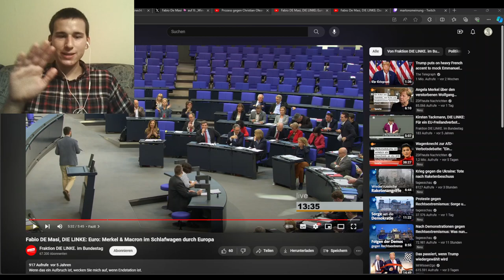Die Politik arbeitet für die Bankenlobby! Fabio De Masi redet Klartext!